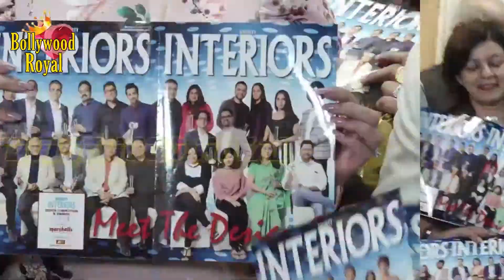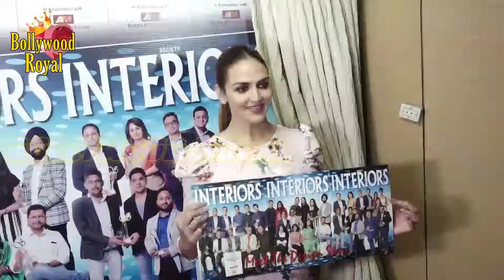Esha Deol Unveils The Special Issue Of Society Interiors With Architects & Interior Designers